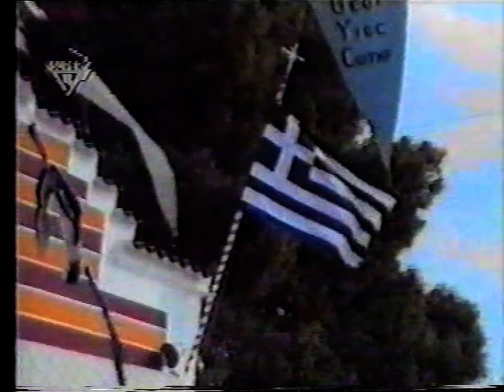'ΤΟ ΑΓΙΟΝ ΠΝΕΥΜΑ ΚΑΙ Η ΑΛΗΘΕΙΑ ' Ν ΣΩΤΗΡΟΠΟΥΛΟΣ ΠΑΤΡΑ 1996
SUPER B' ΕΚΠΟΜΠΗ ΒΑΓΓΕΛΗ ΚΟΥΤΡΟΥΜΠΕΛΗ 'ΤΥΦΛΟΙ ΟΔΗΓΟΙ'' ΠΑΤΡΑ 1996 'ΤΟ ΑΓΙΟΝ ΠΝΕΥΜΑ ΚΑΙ Η ΑΛΗΘΕΙΑ '  ΚΑΛΕΣΜΕΝΟΣ Ο (ΘΕΟΛΟΓΟΣ - ΦΙΛΟΛΟΓΟΣ) ΝΙΚΟΛΑΛΟΣ ΣΩΤΗΡΟΠΟΥΛΟΣ